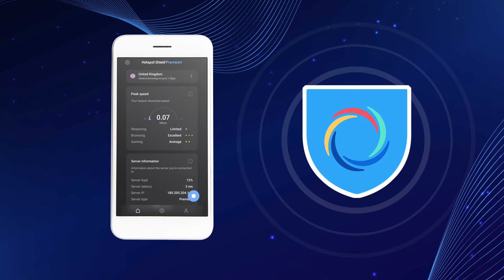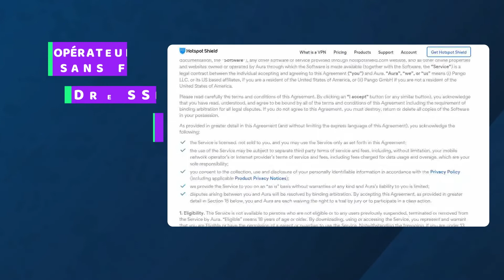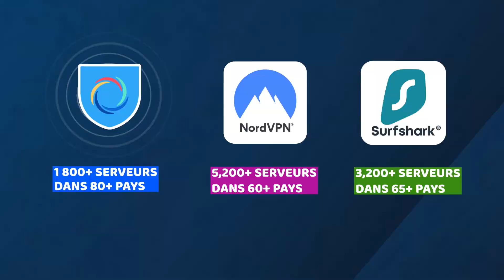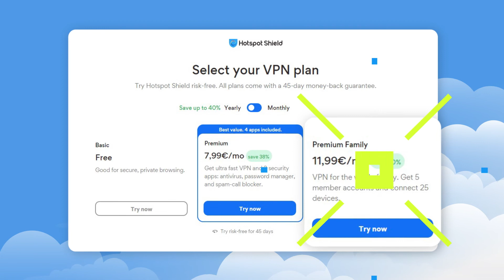Avis sur Hotspot Shield 2022 | Tout ce que vous devez savoir sur Hotspot Shield VPN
💥👇Meilleure offre sans risque avec une garantie de remboursement de 30 JOURS !👇💥

Si vous avez été sur Internet aussi longtemps que moi, le nom Hotspot Shield, active la case nostalgie. Il existe en effet depuis 2008, alors il semble que cet avis sur Hotspot Shield soit un peu en retard. Hé, je suis John, le gars de VPNpro, sur le point de répondre à toutes les questions que vous voyez devant vous.
Oui, je vais tout couvrir, même les versions gratuites et premium du VPN Hotspot Shield.

\\N-TIMESTAMPS///
0:00 Intro
0:30 L'utilisation de Hotspot Shield est-elle sûre ?
1:29 Hotspot Shield peut-il garantir une politique no logs stricte ?
2:18 Quelle est sa vitesse ?
3:01 Est-il capable de débloquer du contenu en streaming ?
4:02 La version gratuite est-elle limitée ?
4:32 Comment se compare-t-il aux leaders du marché ?
5:09 Conclusion

Comme promis, je vais commencer par parler de la sécurité du VPN Hotspot Shield. Il est intéressant de noter qu'il fonctionne avec un protocole propriétaire Hydra. Ce protocole utilise toujours la norme d'or - le cryptage AES-256. Bien qu'il soit progressivement remplacé par le cryptage moderne ChaCha20 dans les principaux VPN du marché. Comme d'habitude, je vérifie si un VPN a un kill switch, et Hotspot Shield VPN en a un et d'après ce que j'ai testé, il fonctionne assez bien, empêchant les fuites pendant l'instabilité du réseau. Cependant, j'ai remarqué que l'application Mac de Hotspot Shield ne dispose pas de cette fonctionnalité. Mais le plus gros inconvénient pour moi est peut-être le manque de fonctionnalités supplémentaires significatives.

Ensuite, dans cet examen du VPN Hotspot Shield, je veux couvrir la confidentialité. Hotspot VPN 2022 opère depuis la juridiction des États-Unis, et vous et moi savons tous deux que ce n'est pas idéal - les États-Unis font partie de l'alliance de partage de renseignements à 5 yeux. De plus, malgré une politique légitime de " no-logs " sur la version premium, la version gratuite de Hotspot Shield collecte une variété de vos données. Oui, vous devriez voir ces informations à l'écran. Je ne voudrais pas que quelqu'un conserve ces infos à n'importe quelle fin. En 2017, Hotspot Shield a eu de vrais problèmes de confidentialité, le Center for Democracy & Technology accusant ce VPN d'à peu près la pire chose possible pour la vie privée.

Bon, cet examen de Hotspot VPN est fait avec des points négatifs. Il dispose d'une bonne flotte de serveurs, disponibles dans plus de pays que même certains des meilleurs VPN du marché, ce qui est déjà louable. Mais, Hotspot Shield prétend être le VPN le plus rapide du monde, et l'étude indépendante du Ookla Speedtest.net semble le prouver. J'ai effectué mes propres tests de vitesse du VPN Hotspot Shield, et je dois reconnaître que je ne m'attendais pas à de telles performances de la part d'un VPN dépourvu de l'un des protocoles de tunneling les plus récents.

Comme je l'ai déjà dit dans cet examen du VPN Hotspot Shield, il est suffisant pour le streaming et le torrenting, mais peut-il faire ces choses efficacement ? Vous savez peut-être que Netflix et la plupart des plateformes de streaming restreignent l'accès des utilisateurs de VPN, aujourd'hui plus que jamais. En testant Hotspot Shield contre les contenus géo-bloqués, je n'ai eu aucun problème pour accéder à Netflix US et UK, mais pas de chance avec les autres régions.

Pour résumer, Hotspot Shield est un fournisseur de VPN tout à fait décent. Je ne recommanderais pas d'utiliser la version gratuite du VPN Hotspot Shield si vous ne voulez pas que vos données soient utilisées pour des études de marché, mais la version premium en vaut la peine. Avec de bonnes performances, un accès au streaming et beaucoup de valeur grâce aux applications supplémentaires, il s'agit d'un bon VPN.